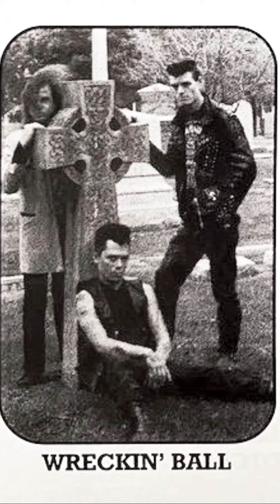Wreckin’ Ball - You Lie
U.S 1994 Psychobilly Punkabilly

Slap it man..

First you love me
Then you don’t
Wish you would leave me
But you won’t
You make me suffer
With your fucked up ways
I’m gonna get you
For treating me this way
You think you need me
I think you do
You got to me
So I’m blue
You want me around
So you can do
All those things
You like to do
Fuck up my mind & break my heart
I pray for the day
That we will part
You Lie !! You lie !!

I’ll take my stand
I’ll fix you good
And it’s understood
I’ll crush your skull
With my bare hands
Your life don’t fit
Into my plan
I’ll rip yourself
of your bullshit
Your life is done
And I’m sure of it
You Lie !! You Lie!! Fucking Lie

Released by Tombstone Records.